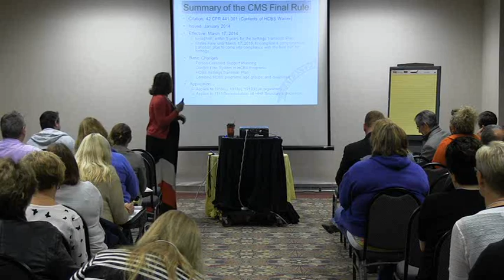Aquila Jordan - Developing Person-Centered Plans